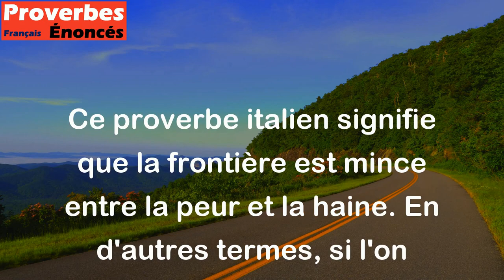Le chemin est court qui va de la crainte à la haine. - Proverbe Italien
Ce proverbe italien signifie que la frontière est mince entre la peur et la haine. En d'autres termes, si l'on n'arrive pas à surmonter sa peur, cela peut facilement se transformer en haine envers la personne ou la chose qui suscite cette crainte. Il est donc important de travailler sur ses peurs et de les comprendre pour éviter que celles-ci ne se transforment en sentiments négatifs tels que la haine.